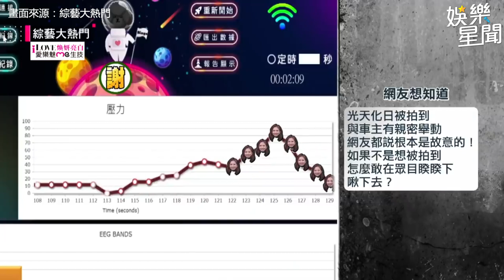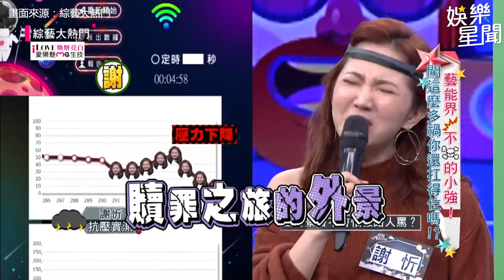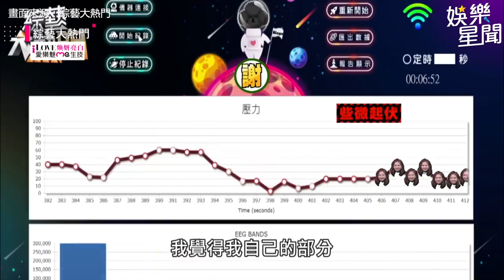謝忻《大熱門》迎戰不倫罵名！鄉民尖銳提問 她認：當小三就是不對！｜綜藝大熱門